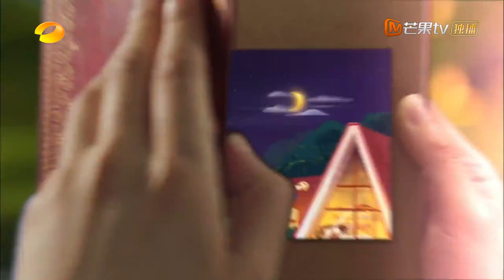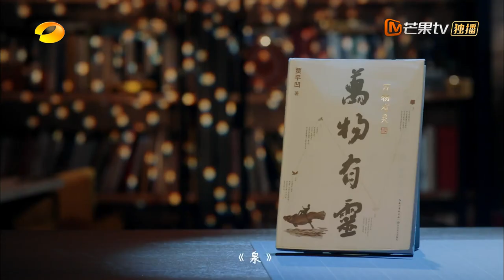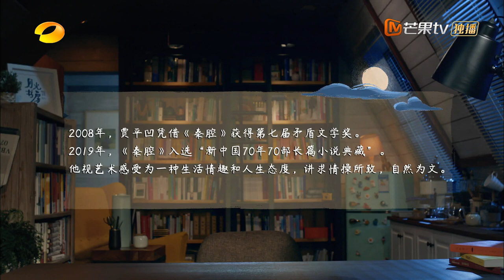《月光书房》20211213期：《泉》——贾平凹 Read for You丨MangoTV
节目简介：湖南卫视曹怡佳团队倾力打造的全国首档深夜心灵读本节目，节目精选真挚、温暖的文学佳作，适配深夜氛围，由热爱阅读的“月下读书人”，以面对面诉说的形式，每晚为屏幕另一侧的你，朗读一篇美文，营造一片心灵的休憩空间！